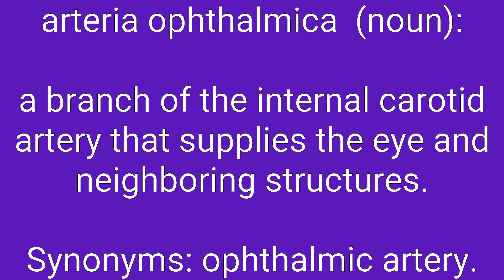Arteria Ophthalmica Definition & Meaning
Definition of arteria ophthalmica in English. Meaning of arteria ophthalmica in English. Example of arteria ophthalmica. Synonyms of arteria ophthalmica. Spelling of arteria ophthalmica. How to pronounce arteria ophthalmica.

arteria ophthalmica means:
1. a branch of the internal carotid artery that supplies the eye and neighboring structures.